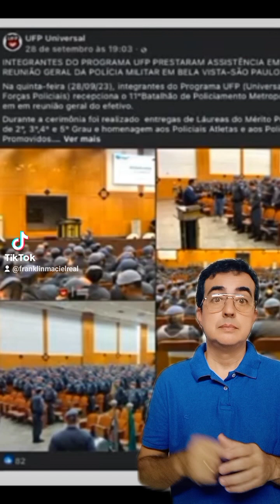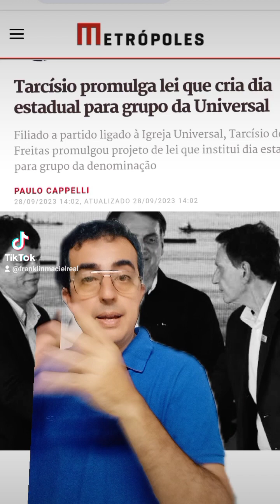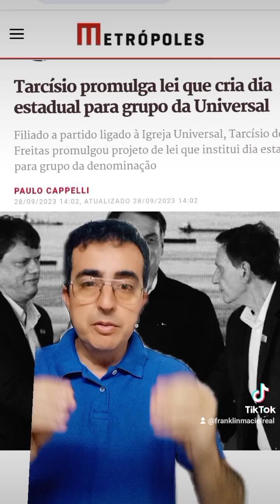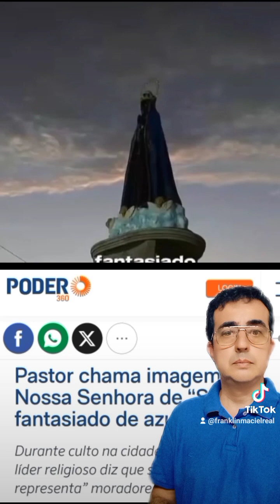Talibã Neopentex .Tarcísio e Igreja Universal doutrinam PM.